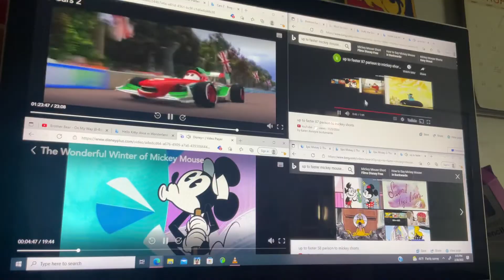Up to faster 72891